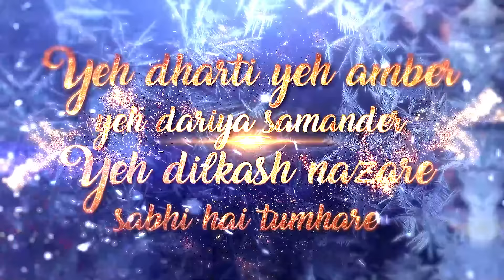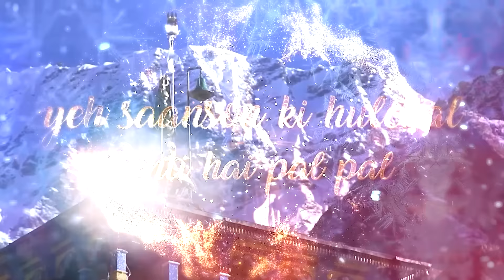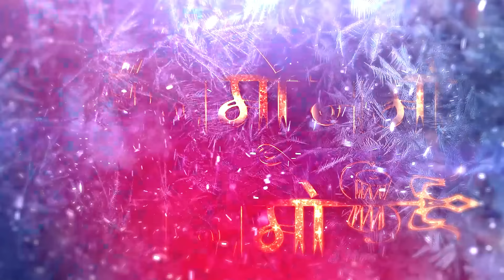Namoh Namoh | Daler Mehndi | Remix | Dj Aadesh Sitamarhi | New Bholenath Bhakti | Sawan Bolbum Song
▶️ Remix         : :  ❣️ Dj Aadesh SItamarhi
▶️ Visual         : :  ❣️ Bapon Visual
▶️ Thumbnail : :  ❣️ Monu Raja Vfx

 ● Follow DJ Aadesh Sitamarhi
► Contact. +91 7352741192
Orginal Song Credit :-
" NAMO NAMO "SONG INFO
Singer: Sumedha Karmahe
Lyrics: Amitabh Bhattacharya
Director: Abhishek Kapoor
Music Label: Zee Music Company

You can also Search on